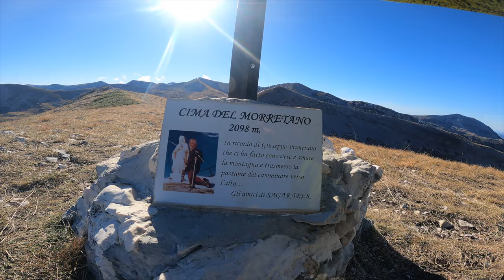4X2000 MORRETANO - PUZZILLO - COSTONE OCCIDENTALE E ORIENTALE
Torna l'autunno ai Piani di Pezza, giornata bellissima con partenza dalla cava di bauxite x un hiking di circa 15km per 900mt di dislivello passando per il Monte Morretano Monte Puzzillo e l'affascinante traversata in cresta dei costoni occidentale e orientale, altri 4 2000mt collezionati. Buona Visione